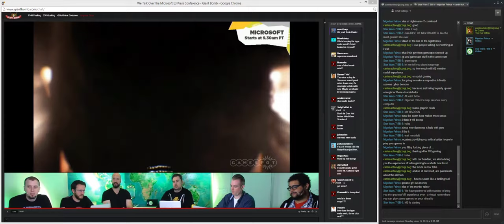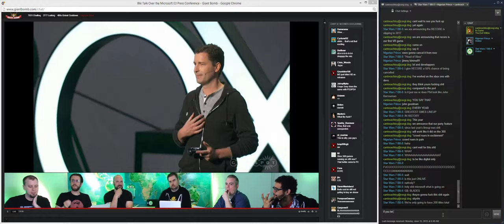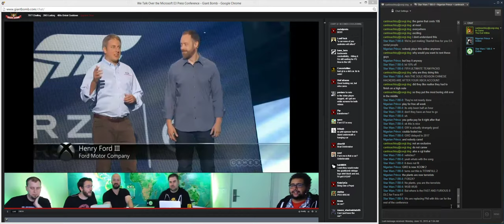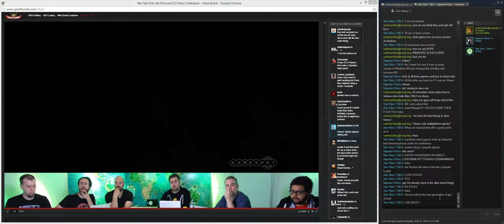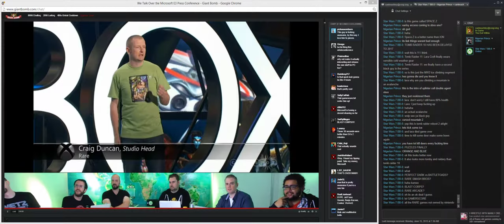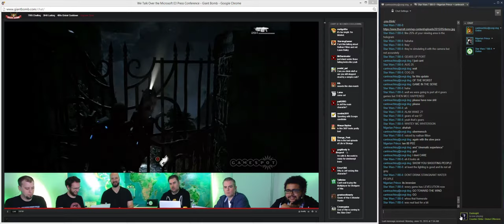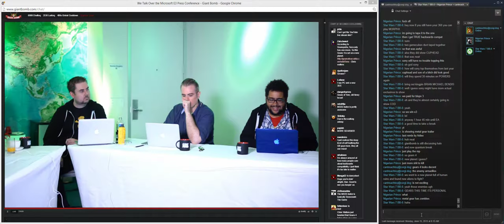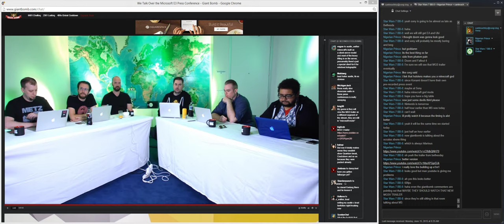Watching GiantBomb E3 2015 + Day 0 + Microsoft